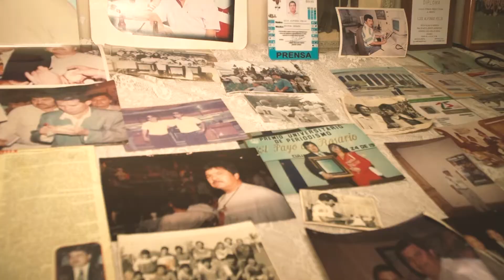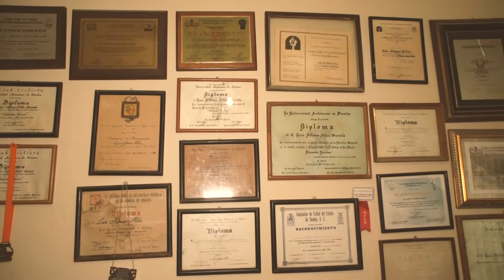Luis Alfonso Félix fue entronizado al Salón de la Fama Municipal.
Facebook: Club Tomateros de Culiacán